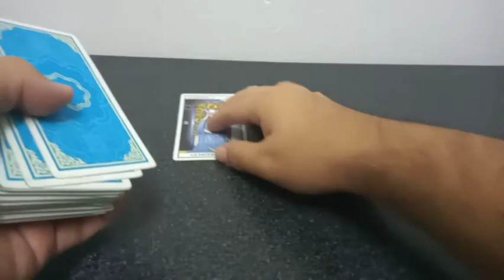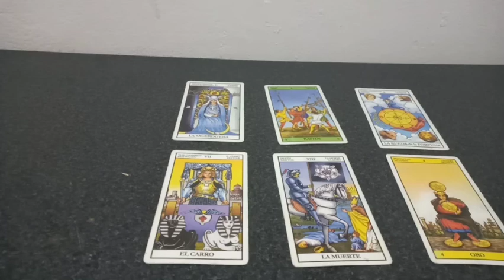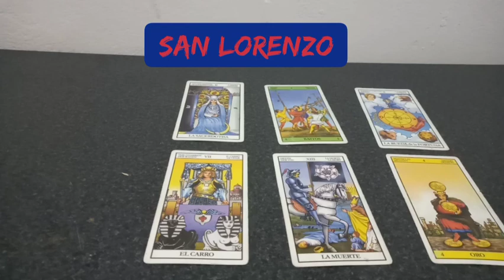Predicción San Lorenzo vs Huracán Copa de la Liga Argentina Fecha N° 4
Tirada de tarot con cartas Rider para el partido correspondiente a la fecha N° 4 de la Copa de la Liga Argentina que se jugará este próximo sábado 6 de marzo del 2021